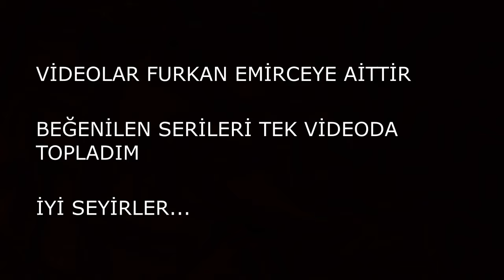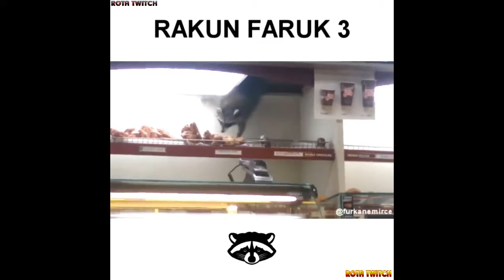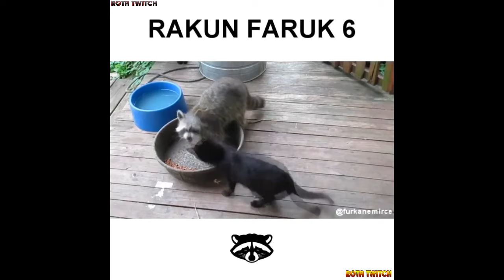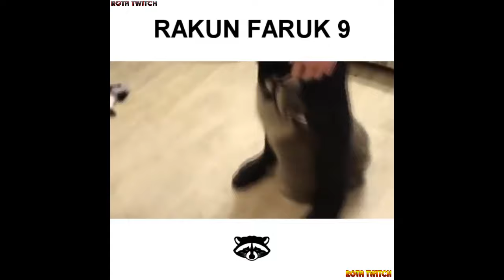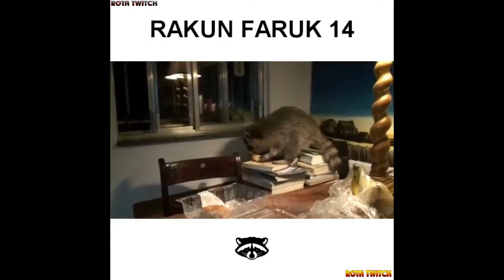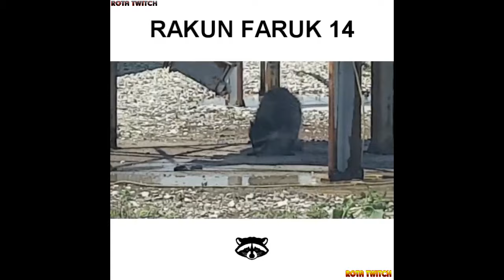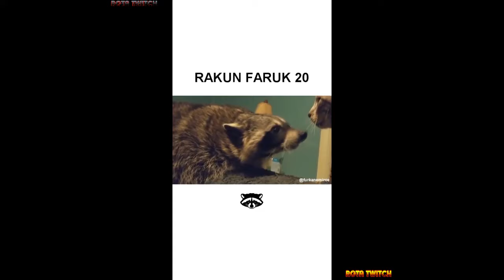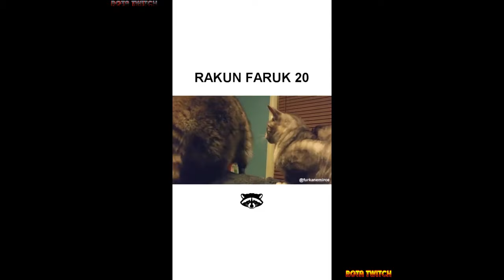Furkan Emirce - Rakun Faruk Tüm Seri 1-21